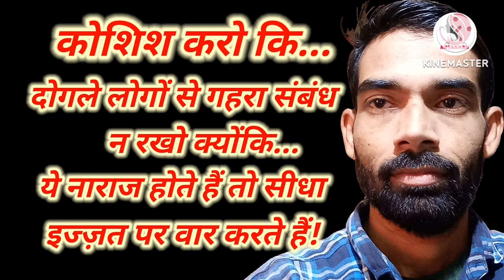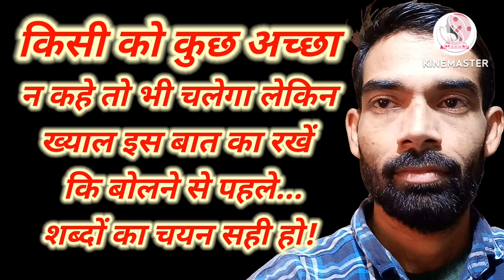depression😭😭💔💔 Powerful motivational speech hindi video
@antarmanmotivation motivationalspeech motivatinalvideo motivationalthoughts motivation hindimotivationalvideo hindimotivationalspeech This channel is about motivational speech and energetic quotes to motivate you to work hard in life and face all the challenges. Student will also get study tips and inspiration in my videos. Change your life with best motivation and fill your life with positivity. Thankyou💐💐💐💐💐💐💐